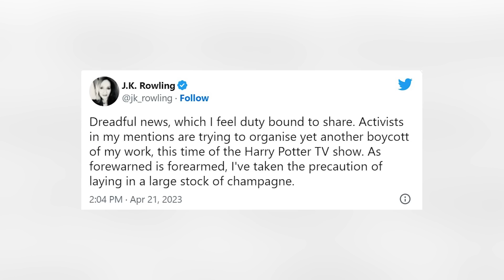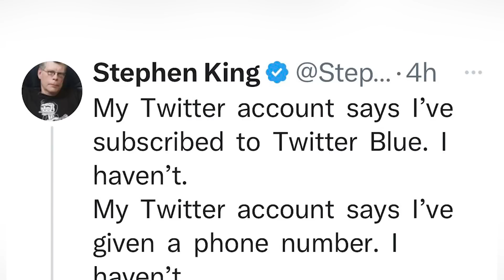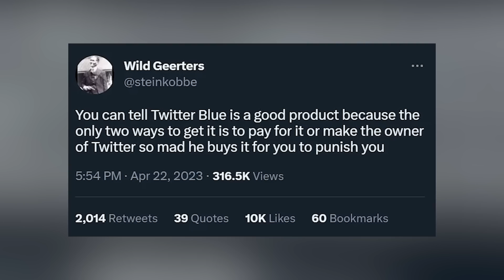Pete Davidson CHARGED, J.K. Rowling Claps Back, Elon Musk's HUMILIATING Checkmark Fail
Why is Pete Davidson potentially facing criminal charges? What has J.K. Rowling said to make Harry Potter fans furious? How has Elon Musk humiliated himself on twitter? All questions will be answered in this video!

Time Codes:
0:00- Intro
0:10- Pete Davidson CHARGED
3:25- J.K. Rowling Claps Back
8:15- Elon Musk's HUMILIATING Checkmark Fail

PRODUCER & FILMED BY:
Chris Stiuso